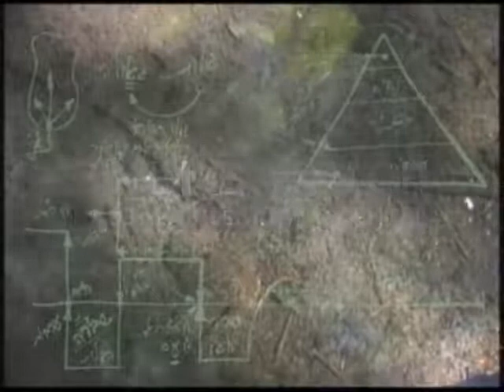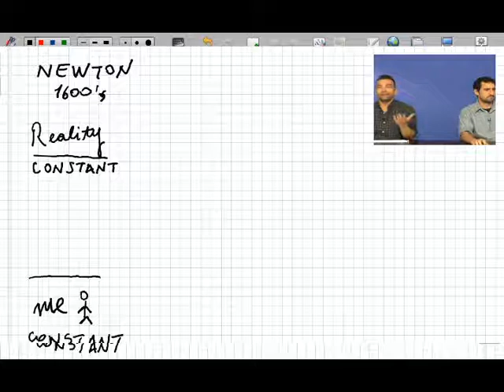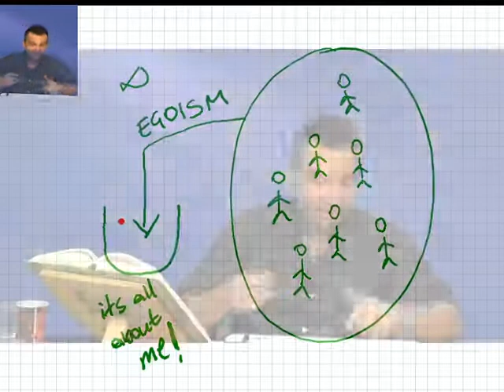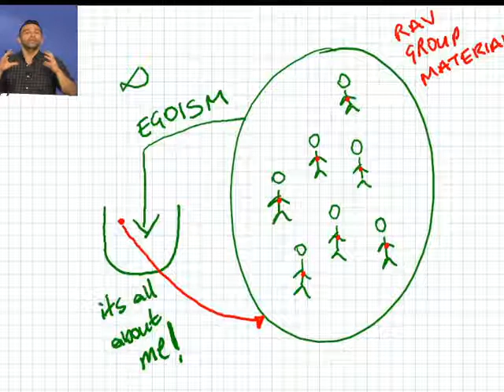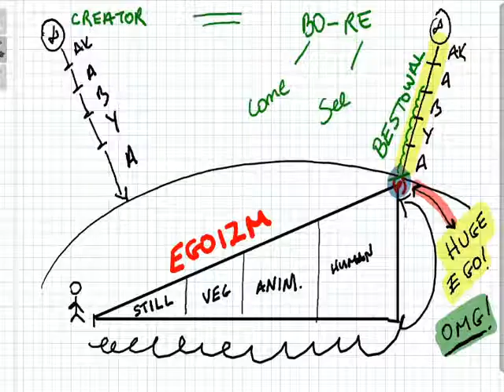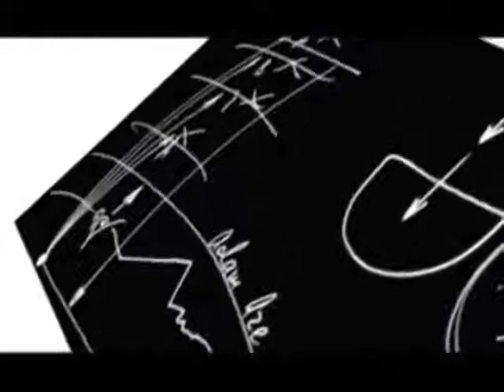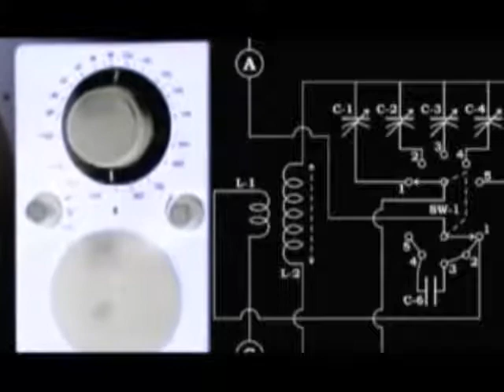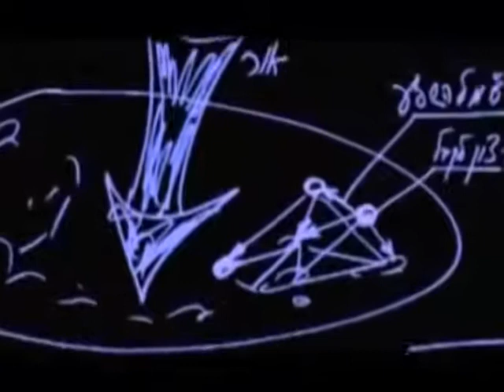Kabbalah Fundamentals Lecture 4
This is the fourth lecture of the Spring 2015 semester of the Kabbalah Fundamentals course from Bnei Baruch. I am uploading these videos for a good friend of mine because she does not have access to a computer.
For more information about Bnei Baruch or to schedule a course,